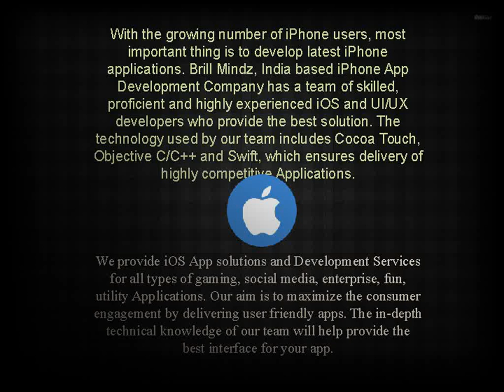IOS Applicationdevelopment in dubai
iOS App Development Dubai
iOS App Development company Dubai
iOS Application Development Dubai